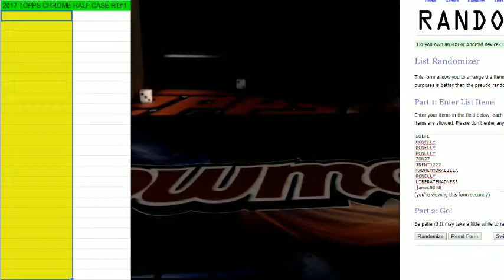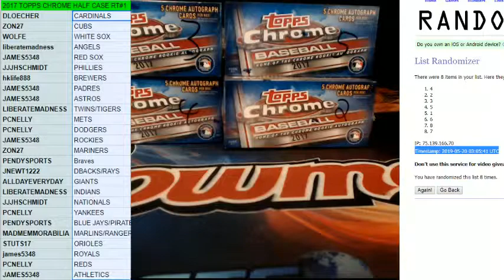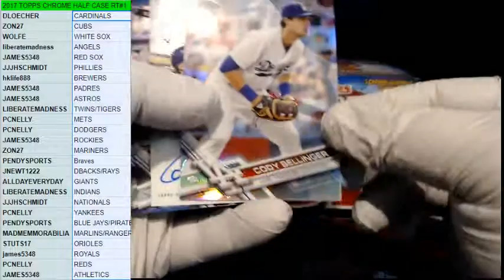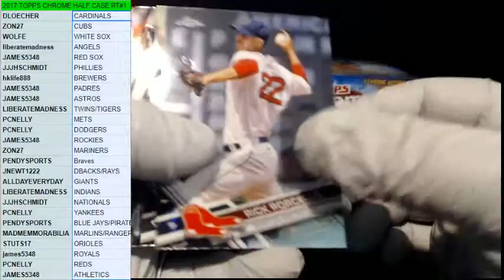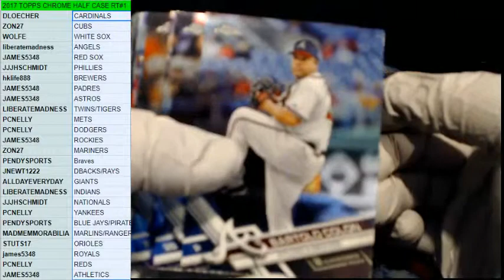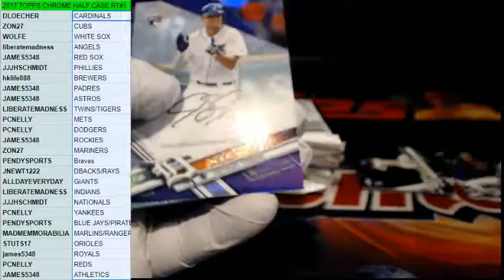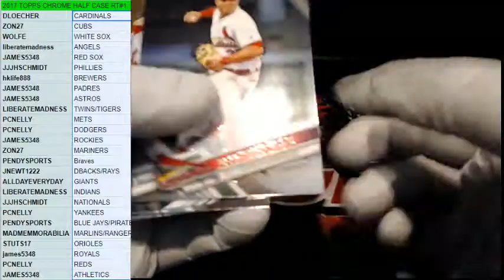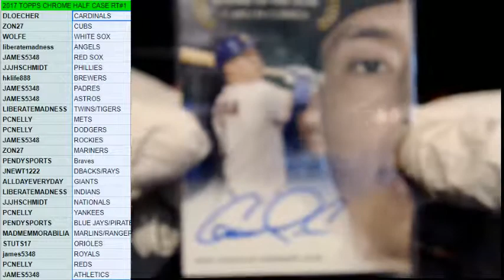2017 TOPPS CHROME JUMBO RT#1